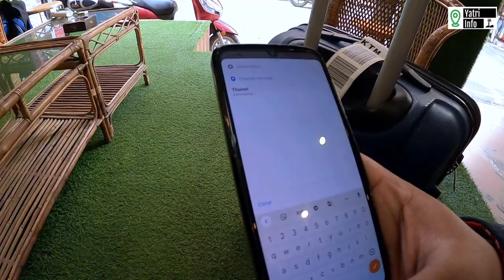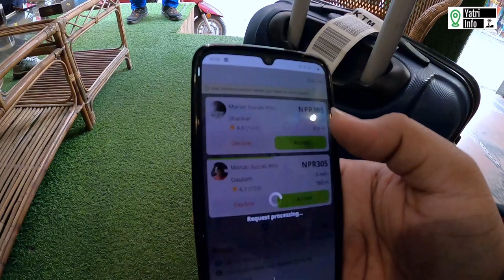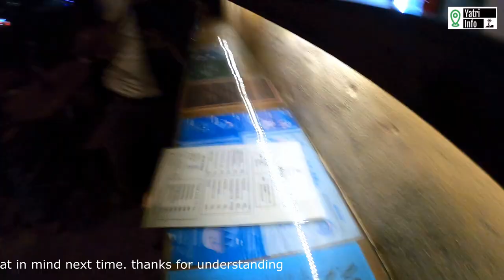Kathmandu to Pokhara Travel by Micro minibus of Nepal 🇳🇵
Many thanks to all the viewers for your love and support.